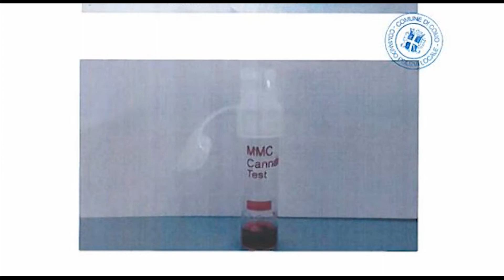Droga, 3 studenti della Ripamonti segnalati prima di entrare a scuola